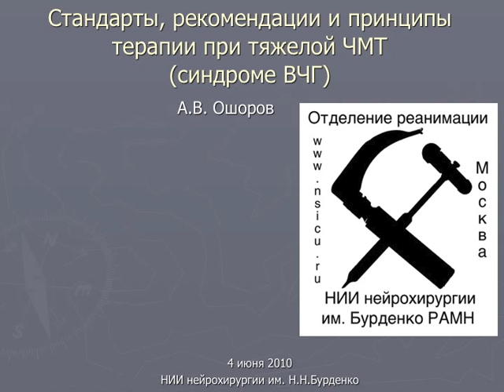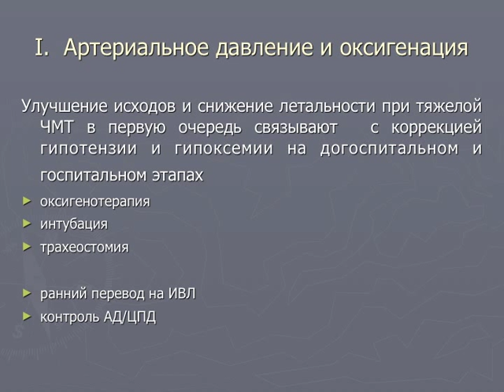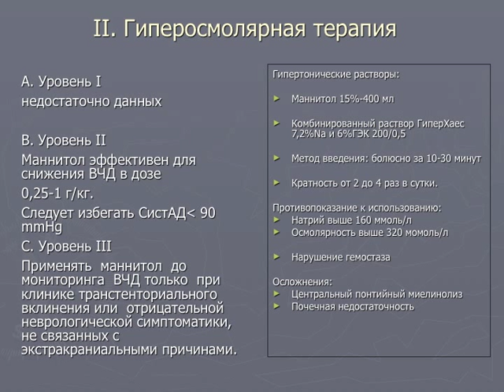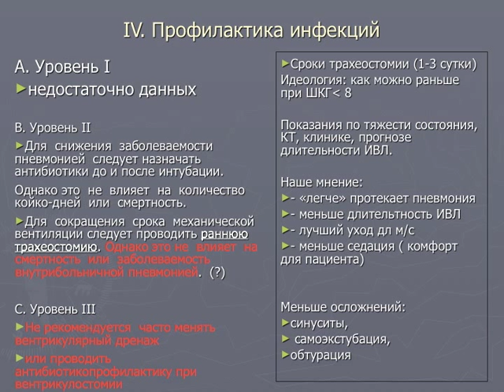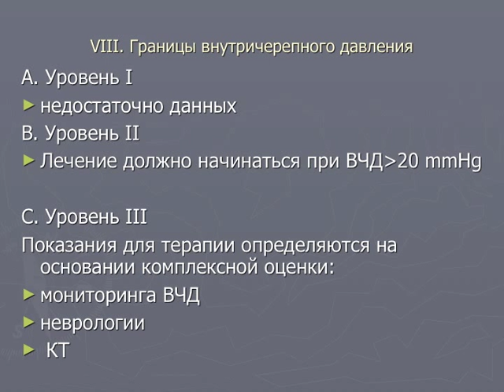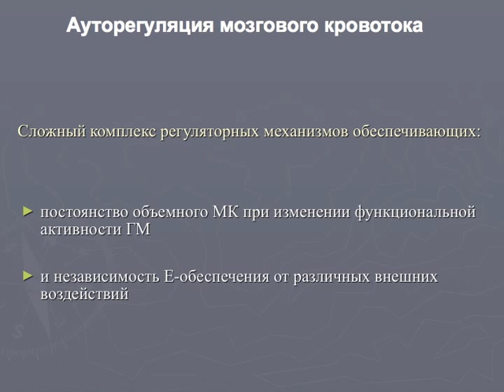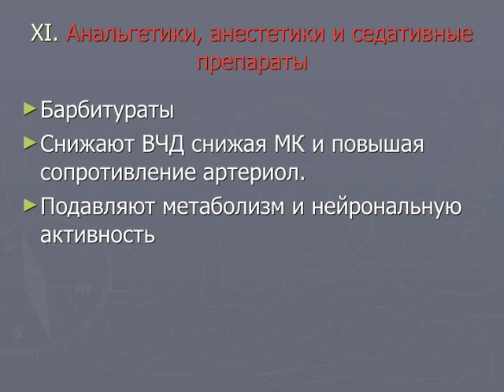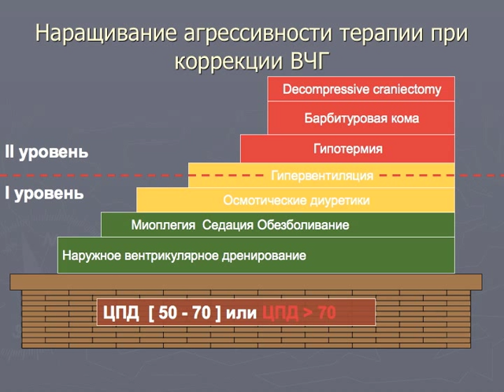Стандарты, рекомендации и принципы терапии при ЧМТ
Стандарты, рекомендации и принципы терапии при тяжелой ЧМТ